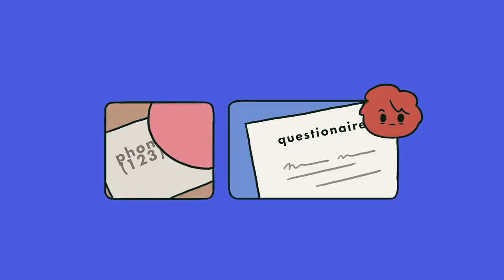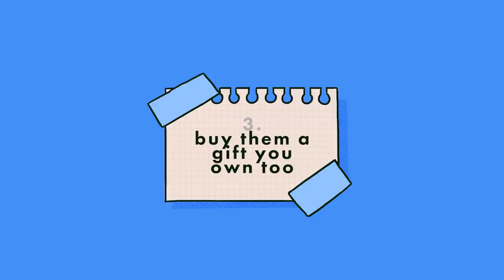6 Psychological Ways To Impress Your Crush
Do you have a crush on someone? Have you ever wanted to impress your crush? Are you clueless when it comes to dating? If only they saw some of your great qualities, they may just like you. But how can you get them to notice you first? Here are just a few psychological ways to impress your crush.

Not sure if your crush likes you? We also made a video on the signs your crush likes you back

Writer: Michal Mitchell
Script Editor & Manager: Kelly Soong
VO: Amanda Silvera
Animator: Faye Miravalles
YouTube Manager: Cindy Cheong

Reference:

Williams, L. E., &amp; Bargh, J. A. (2008, October 24). Experiencing physical warmth promotes interpersonal warmth. Science (New York, N.Y.).

Skowronski, J. J., Carlston, D. E., Mae, L., & Crawford, M. T. (1998).

Spontaneous trait transference: communicators taken on the qualities they describe in others. Journal of personality and social psychology, 74(4), 837–848.

Hamburg, M. E., Finkenauer, C., & Schuengel, C. (2014). Food for love: the role of food offering in empathic emotion regulation. Frontiers in psychology, 5, 32.

Polman, E., & Maglio, S. J. (2017). Mere Gifting: Liking a Gift More Because It Is Shared. Personality and Social Psychology Bulletin, 43(11), 1582–1594.

Lewandowski, D. G. (2018, July 30). Top 5 Classic Studies in the Psychology of Attraction. Luvze.

8 Nifty Psychological Tricks That Can Make You Irresistible. BrightSide. (2019, September 6).

Chatel, A. (2015, February 26). When It Comes to Romance, Science Has Good News for Adrenaline Junkies. Mic.